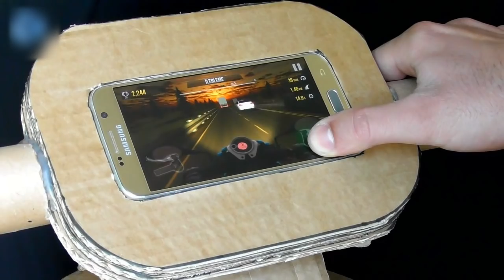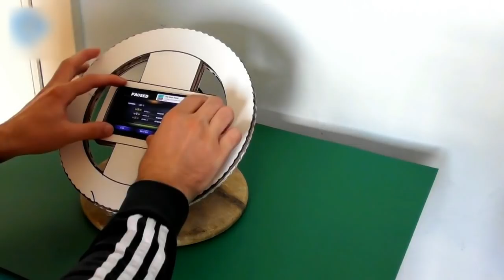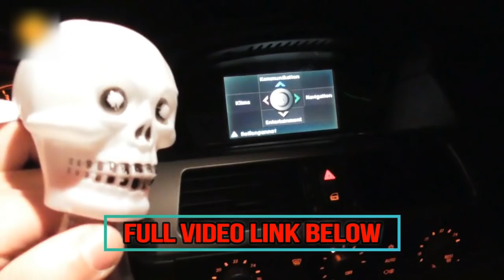20 Amazing Things You Can Do at Home Compilation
MUSIC